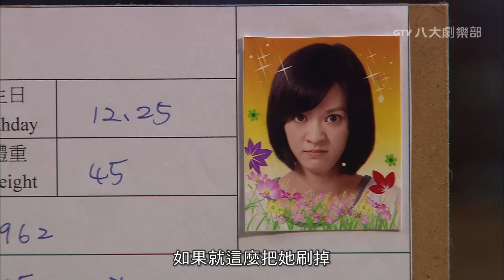《華麗的挑戰 SKIP・BEAT!》EP04【ENG SUB】｜陳意涵⋰始源⋰東海⋰趙樹海⋰白歆惠｜GTV DRAMA 八大劇樂部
00:00 上集提要
01:58片頭曲：華麗的獨秀(S.O.L.O.)
03:28 華麗的挑戰 EP4
宮囍在ＬＭＥ接下的頭一個工作就出包，因為她清理完走廊上的口香糖後，又雞婆的在地上打蠟，原本是想要讓地板更光亮，沒想到卻害得路過的人跌得鼻青臉腫，因而被責備不替人著想。
受到打擊的宮囍經過反省過後，決定打起精神從頭開始。而宮囍接到的新任務則是擔任ＬＭＥ頭號偶像琉璃兒的助理...

🔥華麗幕後大爆料｜'𝗦𝗞𝗜𝗣・𝗕𝗘𝗔𝗧!' 𝗕𝗲𝗵𝗶𝗻𝗱 𝗧𝗵𝗲 𝗦𝗰𝗲𝗻𝗲𝘀